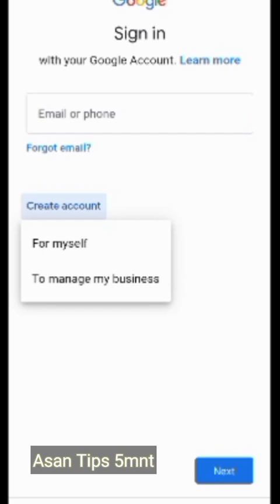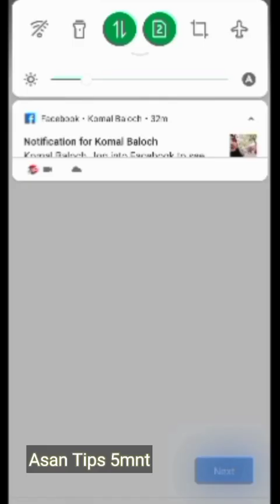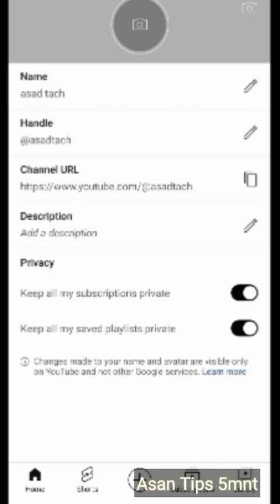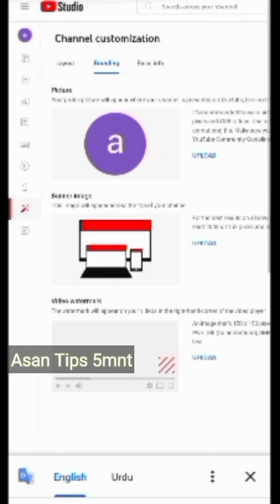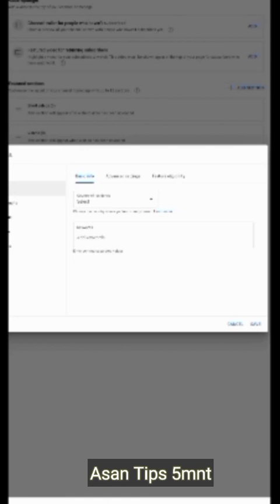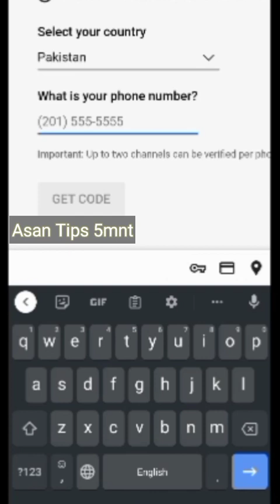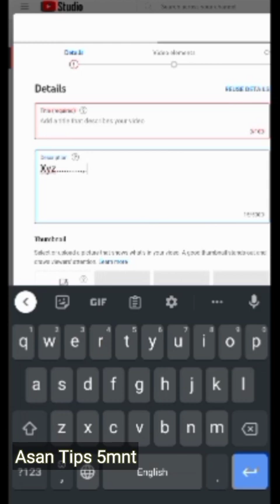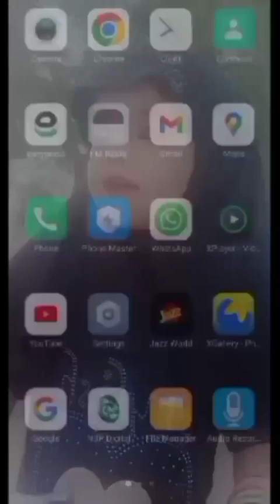How to create YouTube channel and Gmail ID and YouTube videos upload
Beast and important tricks create YouTube channel and Gmail ID and uploaded YouTube videod